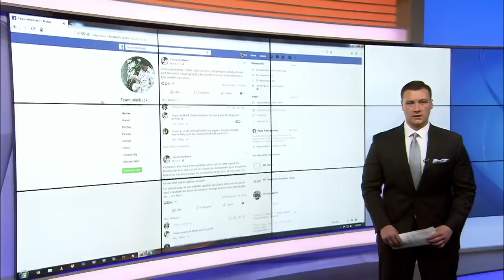Lacrosse Player Fights Rare Cancer